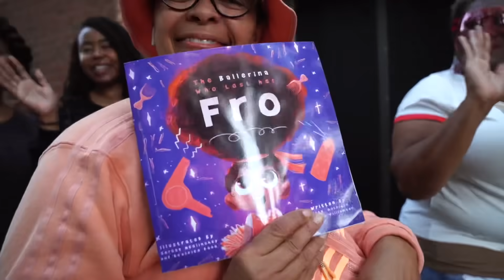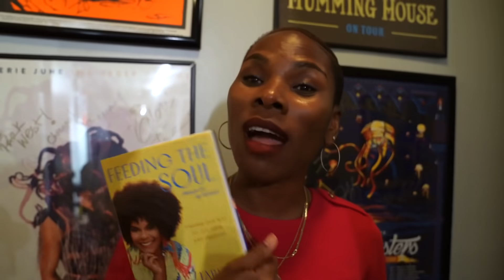Tabitha Brown “Feeding the Soul” book tour in Chicago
Chicago really be making me feel like packing up the whole house and moving 😂
The assignment was so clear that night and I’m so thankful for each and every one of you who showed up and out with me!! Big thank you to @luvvie for such an amazing conversation, love you!!! And maybe a thanks to @spiceadams for his kind words…. maybe 😂